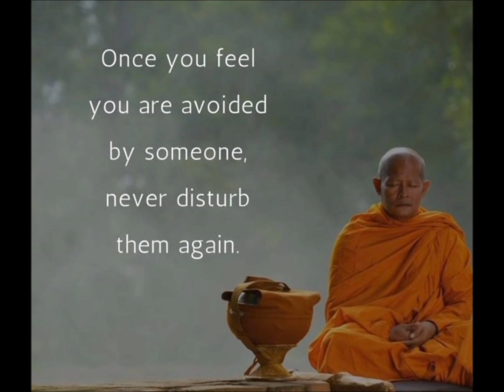Kmusik: Three Things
Succubus 101